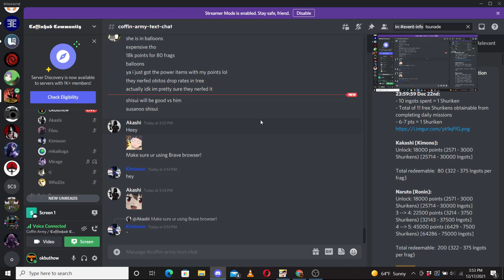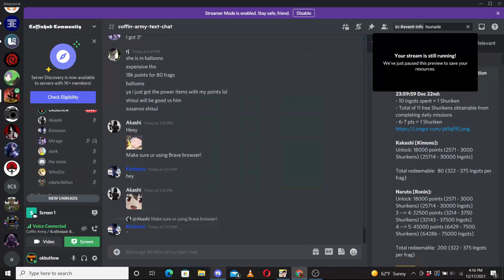New Fifth Hokage Tsunade Skill Trials & A 50K Ingot Deidara? Wut. || Naruto Online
New Stuff. Are they worth it? - OKB

Getting Ingots:
SwagBucks (Sign up as US CA or UK for best.

MyPoints: Similar to Swagbucks. You can do the same offer as Swag, sometimes with better pay. Sign up with referral gives extra bonus.

Supporting Us:
Brave.com

Watch our videos with the Brave browser and set Contributions. Faster than Google and great Adblock.
Picture of Instructions:

Let me know if you're donating with a Contest idea on Discord.

0:00 Intro
1:03 Reserve Seal Tsunade vs Fifth Hokage Tsunade
32:18 Rinne Festival Deidara